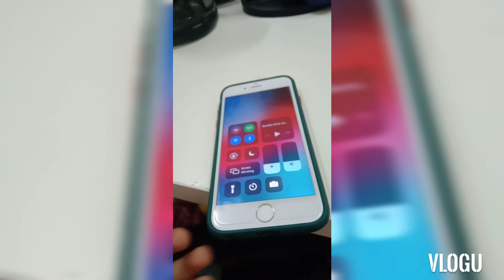iphone6 Done Fixing | Apdate iPhone6 mobile Before &After |Cham Mikojake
hi guys  Please Subscribee t my YouTube channel  ..
guys apdate tayo sa Binigy sakin Maya iPhone 6 ito na xa ang ganda na po Heheheeheh I'm so happy  yeheeyyy